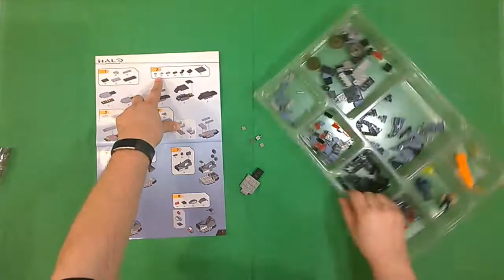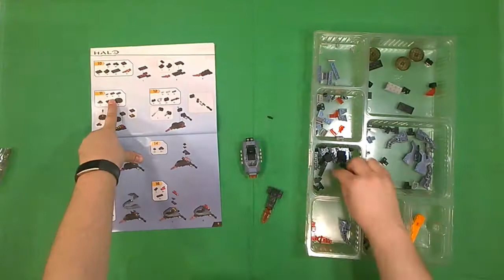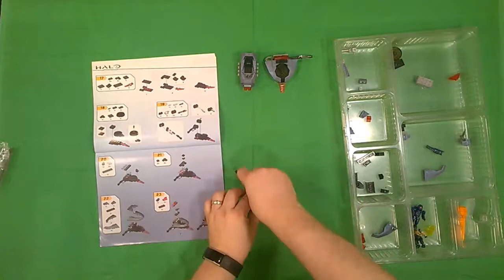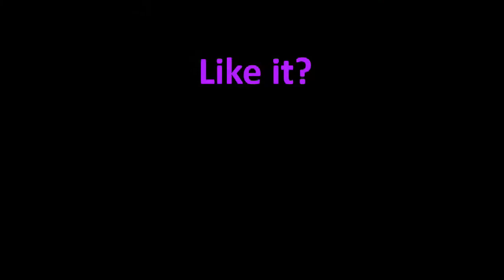Halo - UNSC Light Assault VTOL - Mega Bloks Speed Build and Picture Review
Actual build time was about 15 minutes.

Song: Villain
Artists: OLWIK